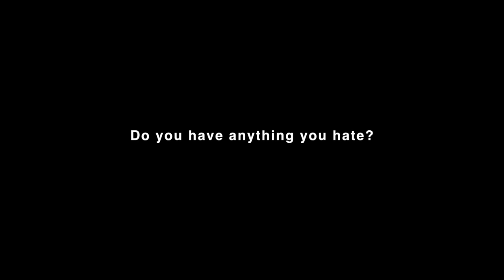GLAMHATE CONCEPT MOVIE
Dir.HIROSHI OKUYAMA / DAISUKE FUJIWARA